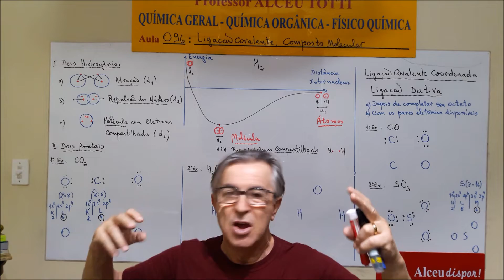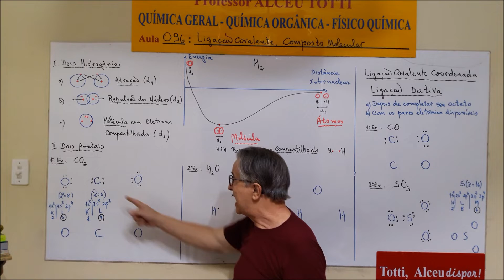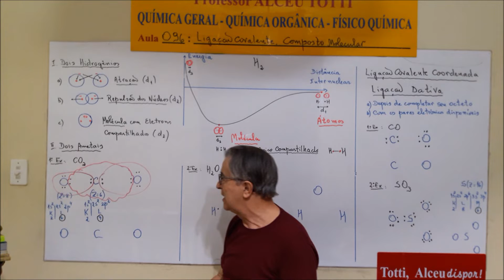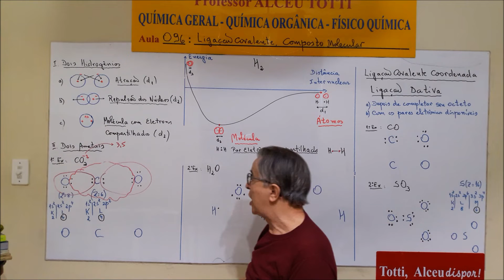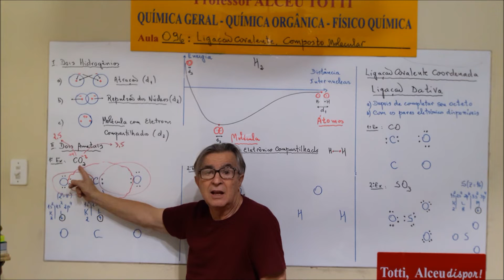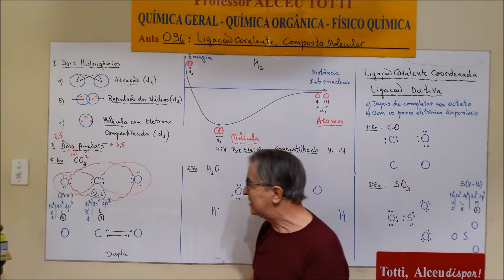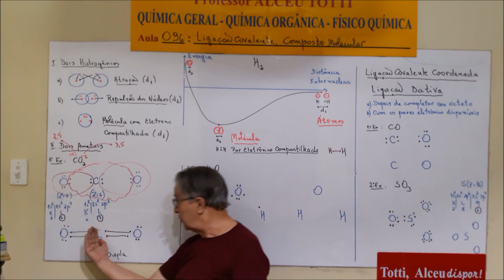Aula 096 2 Compostos moleculares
Assim como as ligações iônicas ou eletrovalentes formam as substâncias iônicas, as ligações covalentes formam as substâncias moleculares.